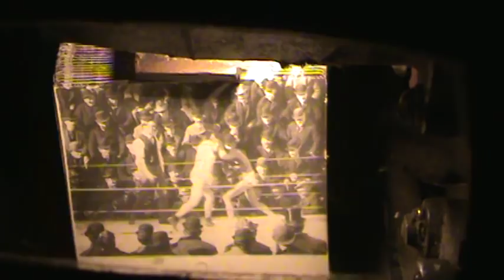Mutoscope - Boxing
Turn of the century boxing played on old time Mutoscope.